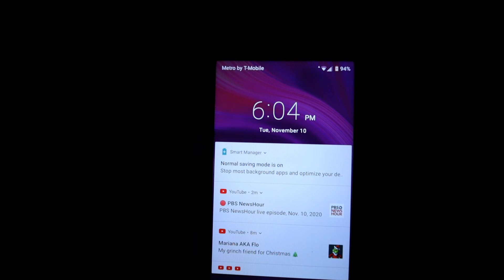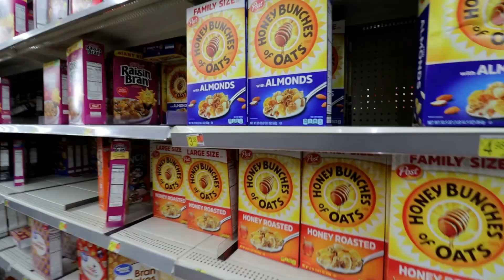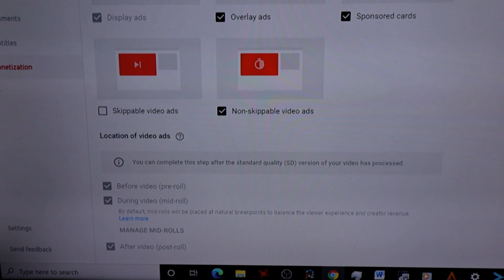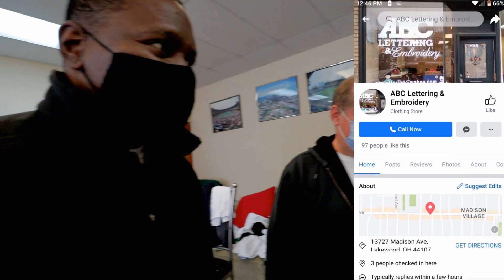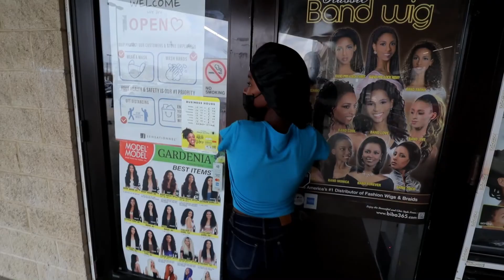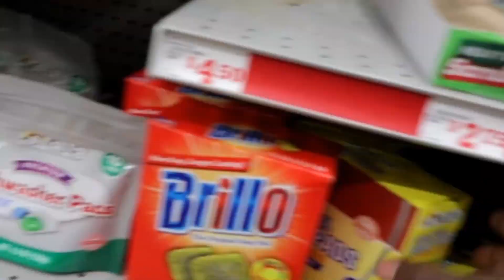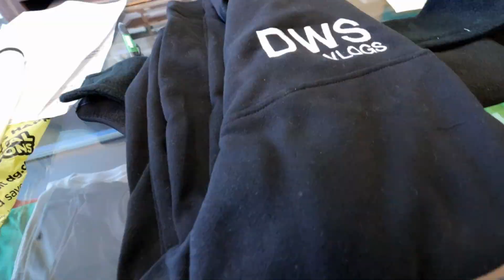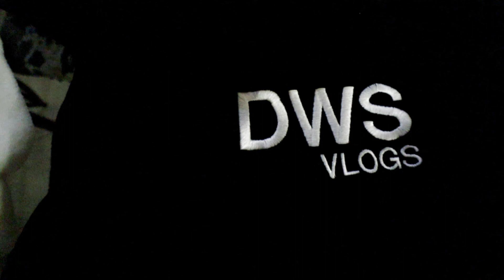A Week in My Life: Vlogging, Shopping, NEW MERCH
Welcome everybody to my first, "A Week In My Life Video," I posted on YouTube. Over the next few days, I get new merch, shop for groceries, get my hair cut and get other things I need. And best of all, I take you guys with me. For everyone who supports my channel, I thank you with all my heart and I give God's blessings for the love and support you all have shown my channel and my family. I truly love you guys.

Artist: RAGE
You're free to use this song in any of your video

a week in the life of dan and phil,
a week in the life of a college student,
a week in a life of a flight attendant,
a week in the life of a ballerina,
a week in the life of a medical student,
a week in the life of a uni student,
a week in the life of an architecture student,
a week in the life of a nursing student,
a week in the life of a fashion student,
a week in the life of boarding school kate elizabeth,
a week in the life of filming for the sidemen,